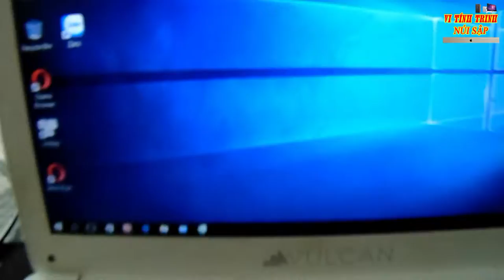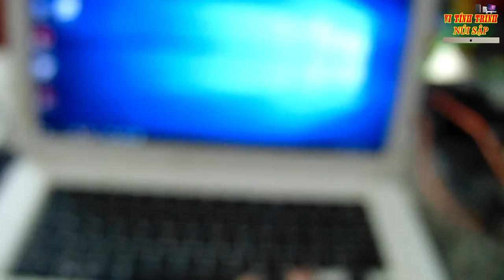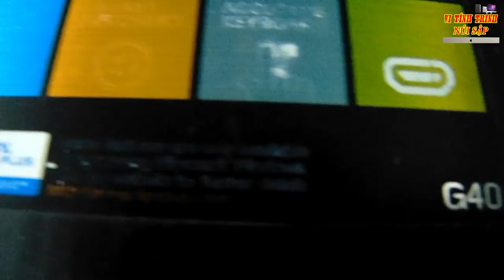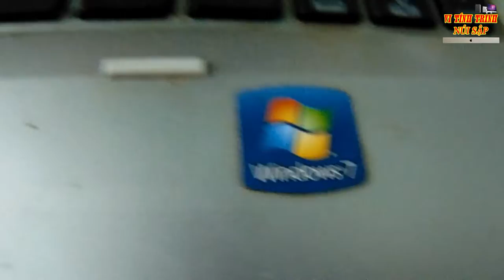Một Số mẫu Laptop